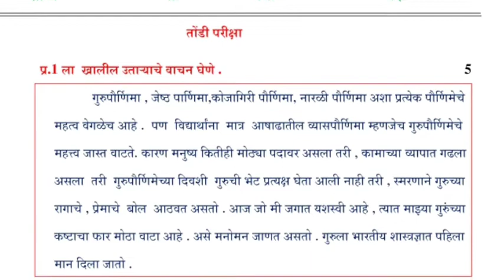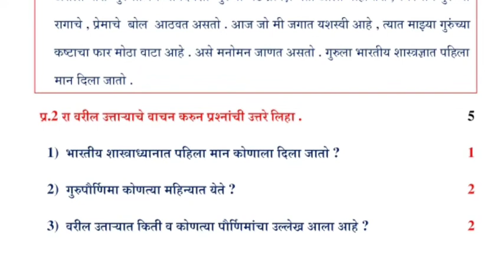7वी तोंडी परीक्षा||विषय मराठी||std 7 Tondi Pariksha Marathi||maths Oral Exam 2022@Technical Shreyash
7वी तोंडी परीक्षा||विषय मराठी||std 7 Tondi Pariksha Marathi||maths Oral Exam 2022@Technical Shreyash